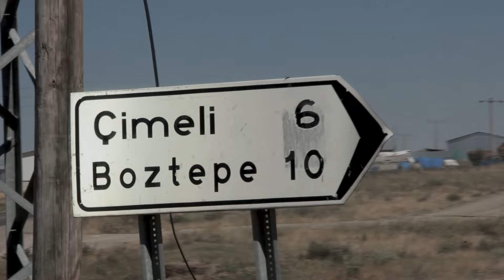Kırşehir Belediye Başkanından Çevrecilere çağrı!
Altın madenleri bir kanser hücresi gibi ülkenin her noktasını sarmış durumda!

Kırşehir gibi küçük yüzölçümlü bir ile bile 4 altın madeni ruhsatı verilmiş.

3 maden sondaj çalışmalarına başlamış, bir maden ÇED sürecinin sonunda çalışmalara başlayacak.

Sulak alanlar, tarım arazileri, tarihi doku, Ankara'nın içme su kaynağı Kızılırmak siyanür tehlikesi altında!

Kırşehir belediye başkanı Selahattin Ekicioğlu
 Çevrecilere ,STK'lara, duyarlı vatandaşlara çağrı yapıyor.

"Bu projeleri gelin birlikte durduralım, Kırşehir yok olmasın!"